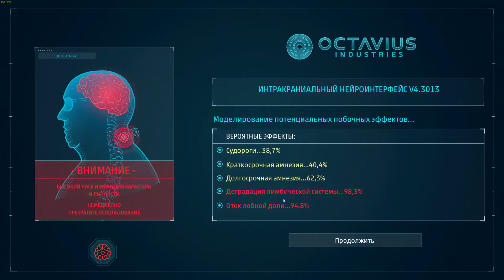Spider-Man Remastered. Bomb timer || ZackReber